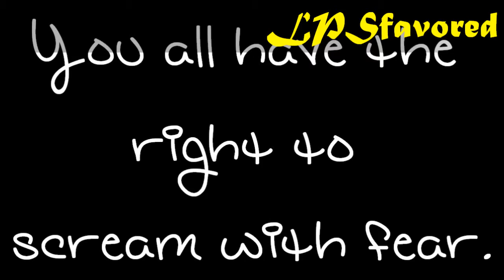WHAT THE????????????????????????????????????????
I was completely bored while making this COMPLETELY!